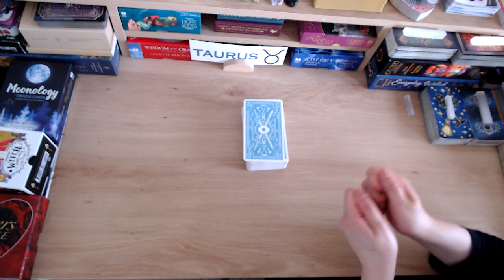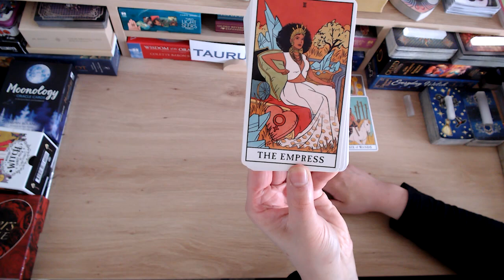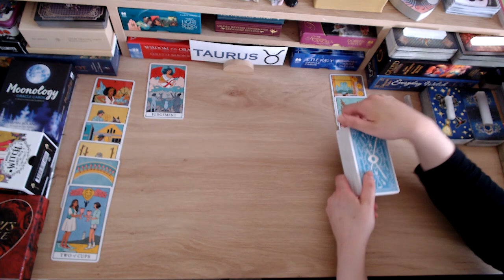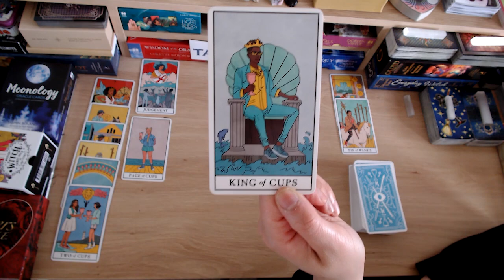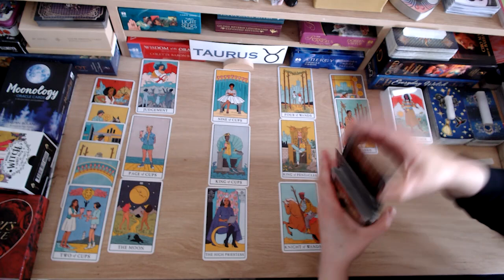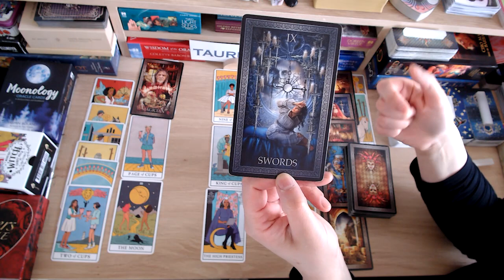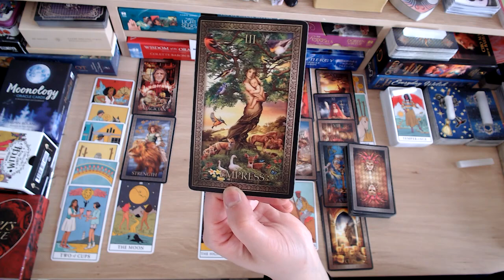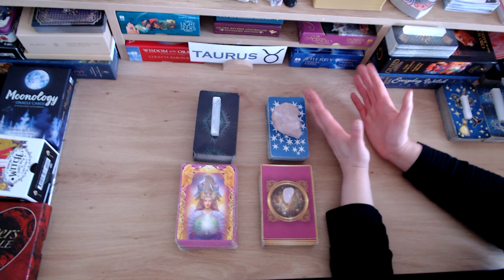😍 TAURUS ♉️ ARE YOU READY?! 😲MSGS OF LOVE & MISSING YOU ARE COMING 💗❤️ SO MANY EMOTIONS FOR YOU!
🔮💘 HI TAURUS AND WELCOME TO YOUR WEEKLY LOVE READING 💘

In the extended reading, we dive a LOT deeper into your person's true thoughts and feelings about you and this connection, their intentions, fears, wishes, desires, actions, outcome and advice for both of you moving forward. Let's dive right in!

I hope the messages bring you peace, love, unity and clarity X

🔮 ABOUT ME 🔮
Welcome to Fifi's Tarot Readings. After 23+ years of doing face-to-face tarot readings, I've decided to go digital, so that I may help and guide a wider audience. As a tarot reader, I'm quick to tap into energies and channel messages from spirit for your highest good so that you can live your best life because you deserve it! Cross watchers are always welcome.